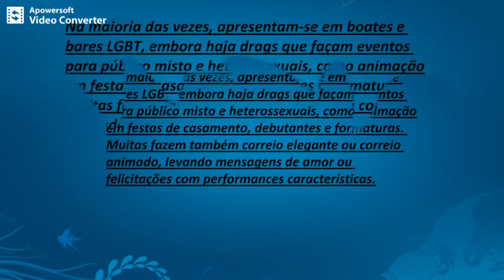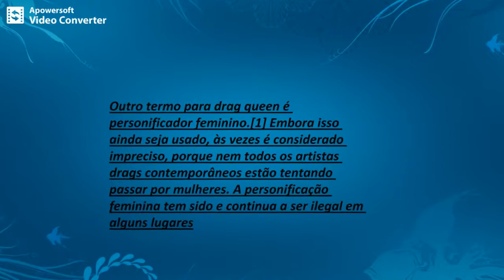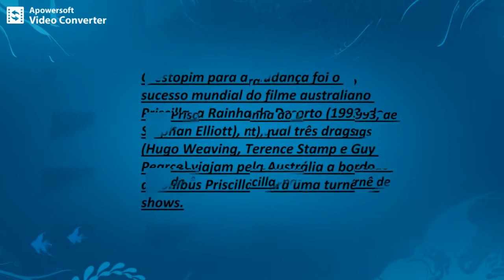[1ºA/ACS/2018] Tribos Urbanas - Drag Queens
Trabalho elaborado pelos alunos do 1º ano do ensino médio do "Colégio Adélia Costa e Silva" visando obtenção de créditos nas disciplinas de Sociologia e Filosofia (2º bimestre/2018).